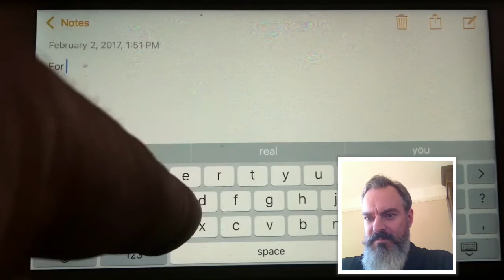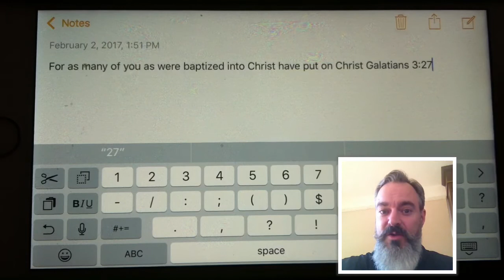Your Word Have I Hidden In My Phone!